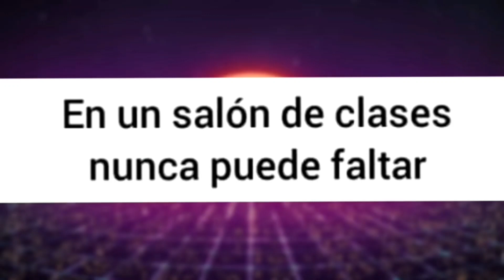En un salón de clases nunca puede faltar...